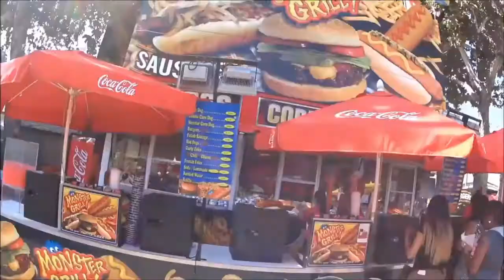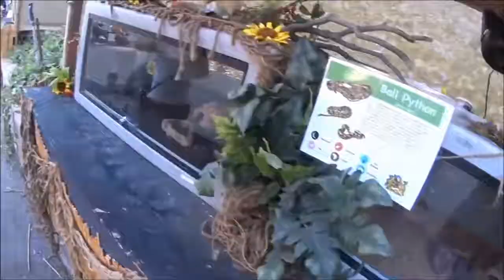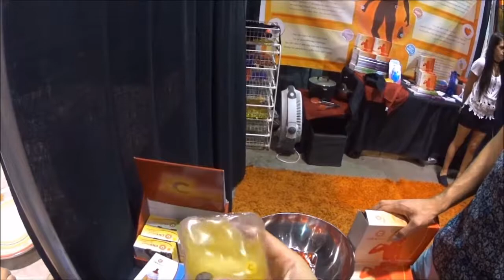Doing ADULT THINGS at LACF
9.4.16

Hello!

In today's vlog...things get inappropriate.

WHAT WE USED TO RECORD THIS VIDEO